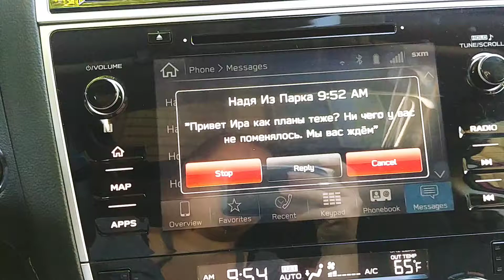28 сентября 2017 г.(16)